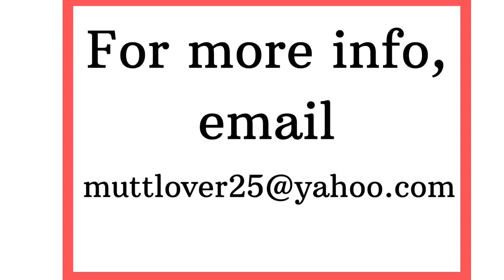Adopt Us!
Watch how great these dogs are from what they learned in their training.  They are ready for their forever homes!